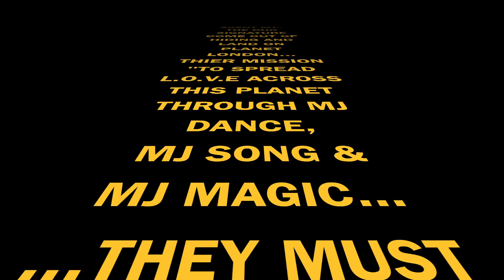Love Never Felt So Good - MICHAEL JACKSON Tribute 02arena SIGNATURE "AGENT MJ"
SIGNATURE consist of two members Suleman Mirza & Madhu Singh. Suleman Mirza is THE WORLDS #1 MICHAEL JACKSON DANCE TRIBUTE ARTIST and Madhu Singh is known as the BHANGRA KING

This video was shot in two hours and edited in three hours on an evening in London when SIGNATURE had a day off from their touring schedule. It is there LOVING tribute to Michael Jackson and the city in which they reside.
The video is simply here to make you guys smile, feel happy, joyful, through MJ's beautiful music and his profound message of L.O.V.E. "We Miss u MJ"
The song is LOVE NEVER FELT SO GOOD from the AMAZING MJ ALBUM XSCAPE...(available in stores/iTunes NOW...)...
We hope you enjoy the song, the video...and help spread a little LOVE wherever you are...